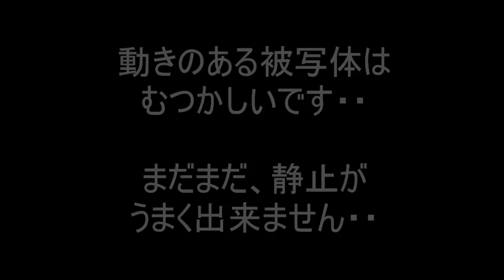DJI Phantom カートランド四国 空撮練習2